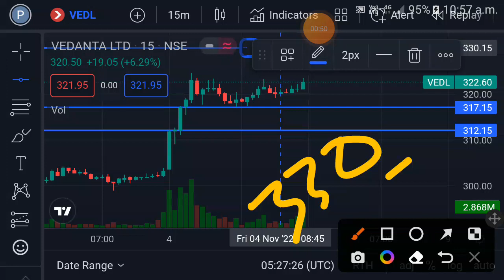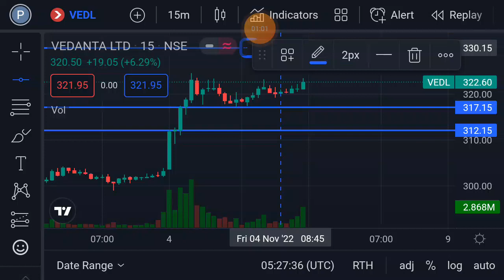Vedanta share target | vedanta share news | vedanta share latest news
06 November 2022
No Loss Only Profit  (Currency Exchange Work 50$/Day)
The Smart Investor's Ebook
100 Ways to Become A Millionaire's Ebook
Trading Chart Pattern
Price Action Trading Book
The Psychology of Money Book
The Power of Subconscious Mind Book
Boya By M1 Mic
Boya By M1 Pro
Double Wireless Mic Rode
The Intelligent Investor Book
Poco M4 Pro 5G My Phone
Redmi Note 11T 5G My Phone